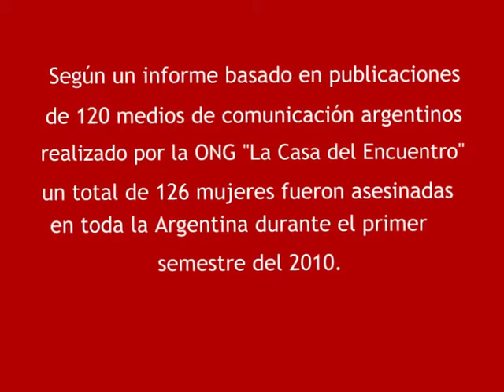Decile NO a la violencia de género